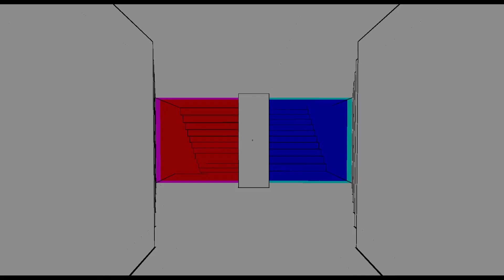Minecraft: Antichamber Mod Teaser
A small teaser on the Antichamber Mod for Minecraft. The mod is still a WIP and will be released when it's ready.

UPDATE: Some of you doubt that this is really Minecraft. Here, have an album full of screenshots.

Many thanks to all the people who have contributed and are currently contributing to this mod.

- Demruth (Alexander Bruce) - For making Antichamber, also an all round nice guy who allowed me to continue working on this mod. Go check out his game (seriously)!

- aginsun - That guy in the tiny SMP scene.

The build team, with you guys the map would never be at where it's at now.
- WoWAsshi (lead level design)
- Mj11jM
- Malqua
- TheMattaBase
- Alphamine19
- iPixeli
- Necrogami

BGM is "Wasteland" by Punchaface. Used with permission.